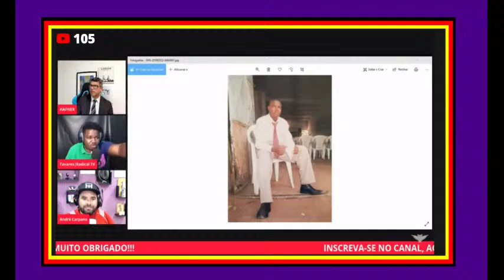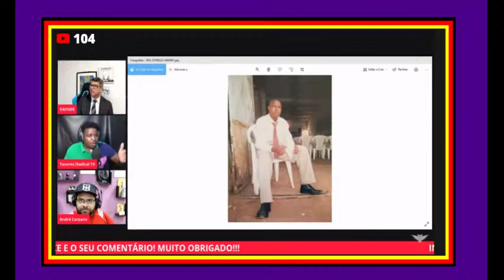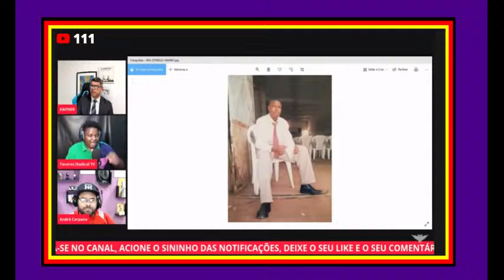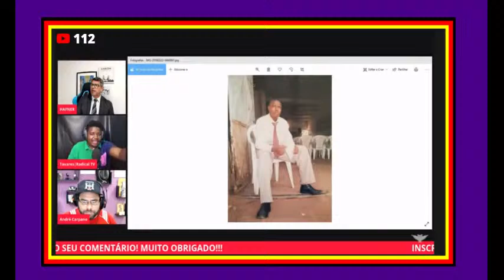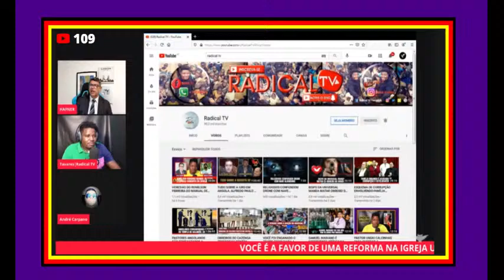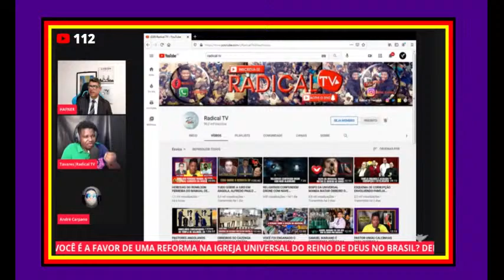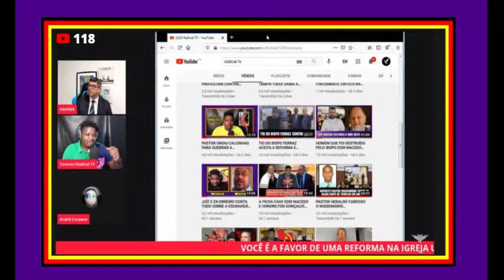XEQUE MATE! TERMINOU O JOGO DA EXPLORAÇÃO | PARTE 02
Canal @O VOO DA CORUJA
Canal @Andre Carpano

Aceito apoio financeiro quando a pessoa o faz espontaneamente sem qualquer interesse de tirar benefícios ou tentar exigir que eu pare com as denúncias e tentar aprisionar-me nos seus ideais macabros. sei muito bem do trabalho que levo a cabo, não preciso que você aconselhe a parar com as denúncias, poupe seu tempo e cuide da sua vida!